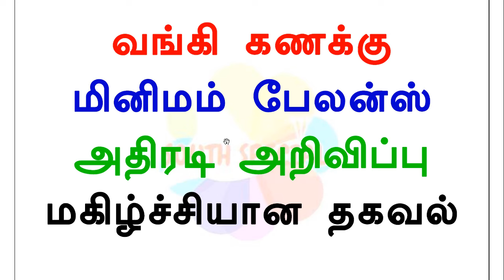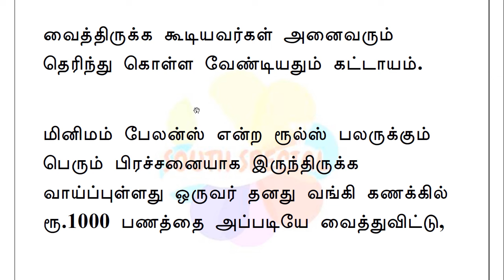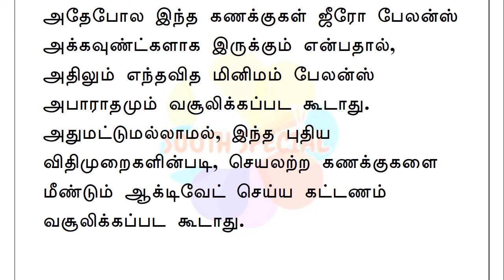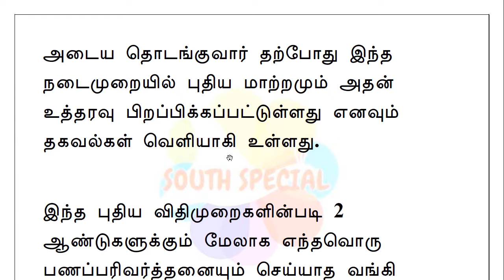வங்கி கணக்கு மினிமம் பேலன்ஸ் அதிரடி அறிவிப்பு மகிழ்ச்சியான தகவல்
புதிய விதிமுறைகளின்படி 2 ஆண்டுகளுக்கும் மேலாக எந்தவொரு பணப்பரிவர்த்தனையும் செய்யாத வங்கி கணக்குகளில் இருந்து எந்தவித மினிமம் பேலன்ஸ் அபாராதமும் வசூலிக்கப்படக்கூடாது.